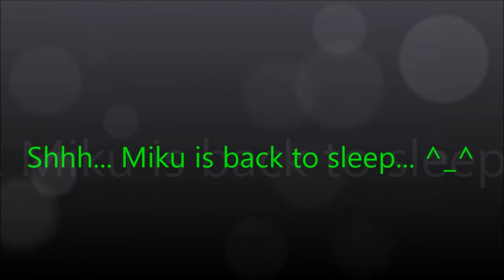Conker's Bad Fur Day - (Part 16)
Once again, war is here at Conker's Bad Fur Day. Those teddies, they are everywhere. Let's have some fun. =)

Hope you like it, and please help the channel to reach up to 7.000 MikuFans. =)